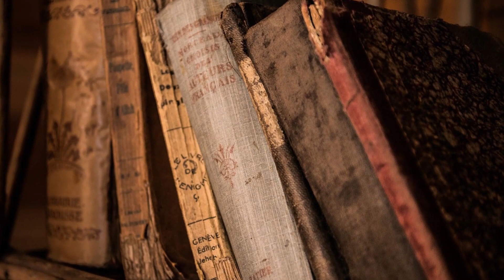Jak oczyścić swoją wiarę? Franciszek Chodkowski. Słowo na Dobranoc |559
Bóg nie godzi się na to, byś zawierzał sile swych praktyk, swojemu uczuciu czy doświadczeniu.
Dopuszcza więc próby wiary, których zróżnicowanie zależy od tego, na czym - poza Bogiem - swoją wiarę opierasz. W ten sposób Bóg może chcieć oczyścić Twoją wiarę.